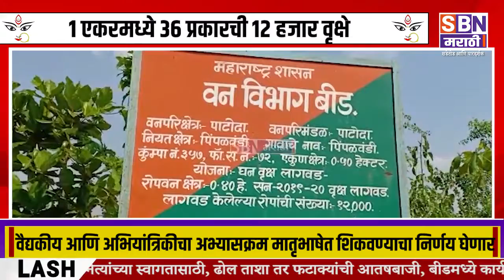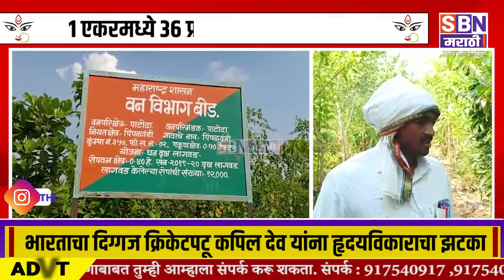Beed | पाटोदा तालुक्यात खडकाळ जमिनीवर1 एकरमध्ये 36 प्रकारच्या तब्बल 12 हजार वृक्षांची लागवड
पाटोदा तालुक्यात खडकाळ जमिनीवर1 एकरमध्ये 36 प्रकारच्या तब्बल 12 हजार वृक्षांची लागवड.@